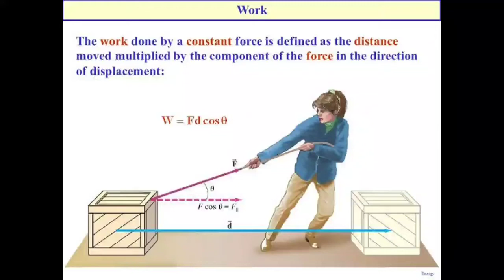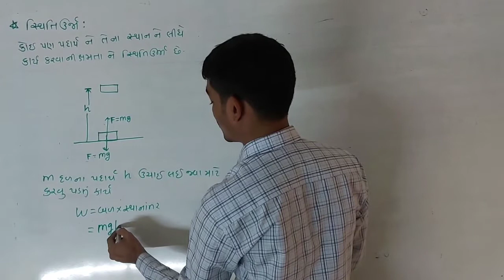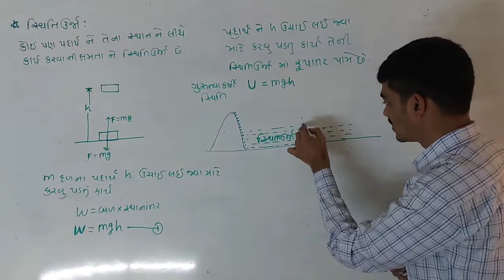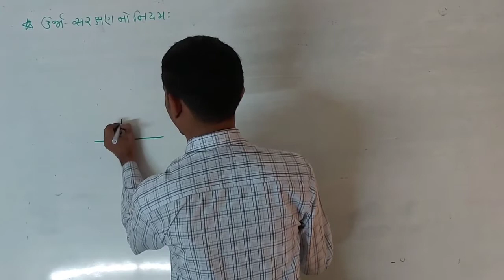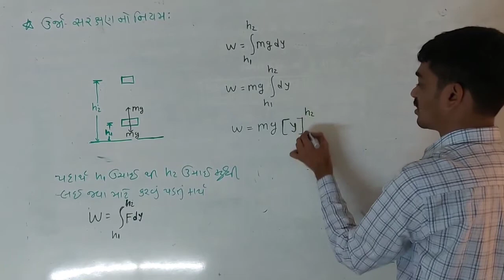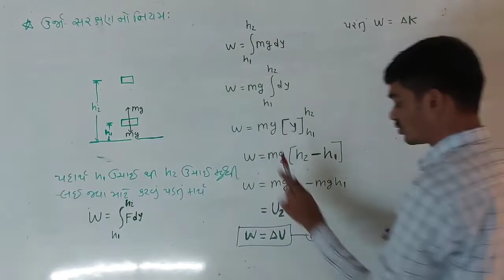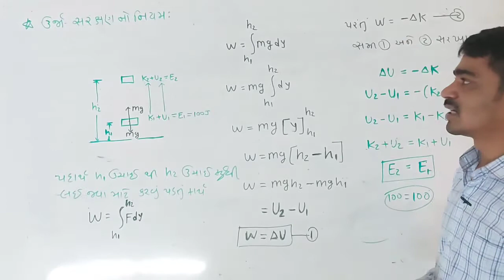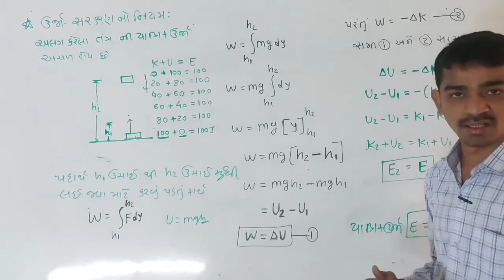Ch:6 lec:8 # std:11#